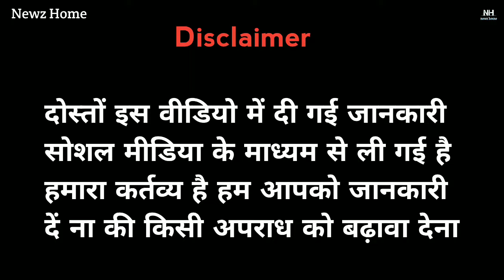शाहनवाज़ खान ने पूरी दुर्लभ कश्यप गैंग को धमकी दी है😡⚠️| देखिए इस वीडियो में क्या कहा🤔